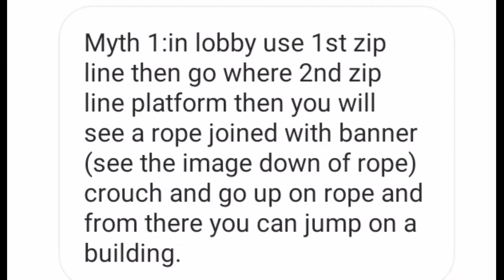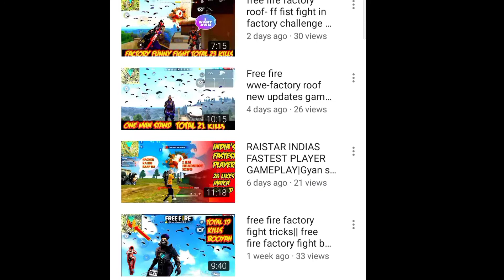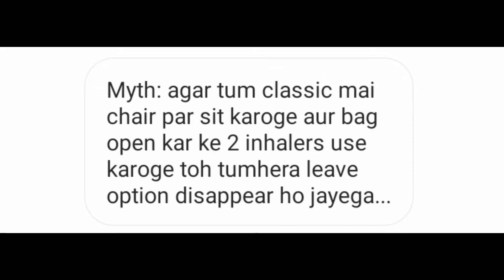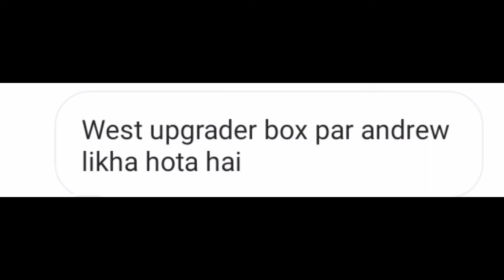Top 5😱 Free Fire🔥 MythBusters😍//Myth Series🔥#1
Hello Guys

First Of all thanks I would Like to Thank My friend Rupal For this video Thumbnail❤

In this video i will show some amazing Myths of Free Fire.Wait for the last Myth.Last myth is very rare myth and many are not knowing about that, even i was also knowing so watch video till the end without skip.Enjoy This Video.

Show Some Love In comment section❤